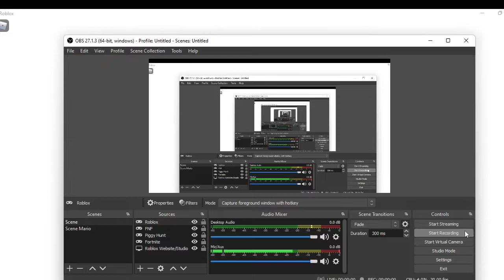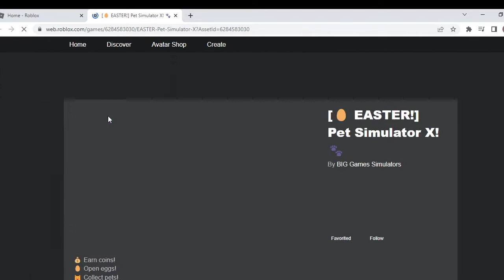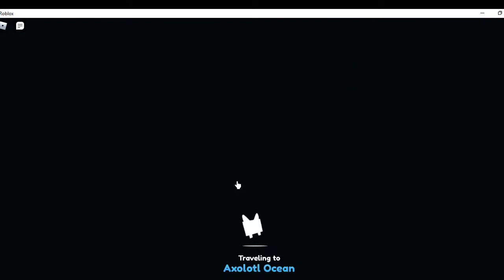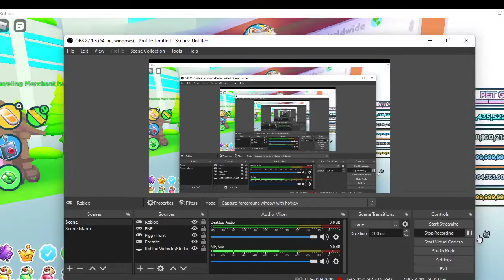Roblox Pet Simulator X Easter Event